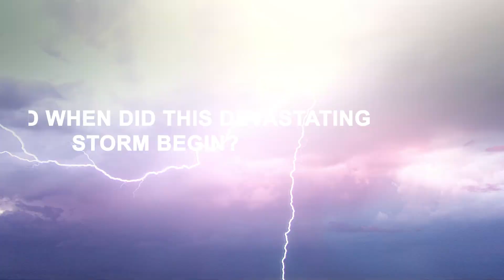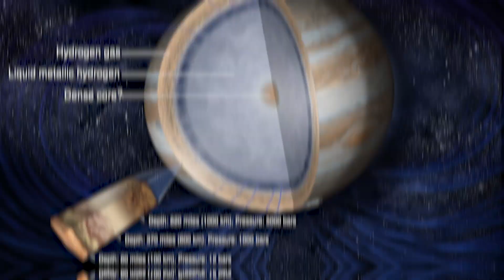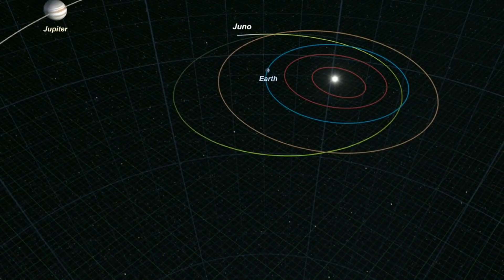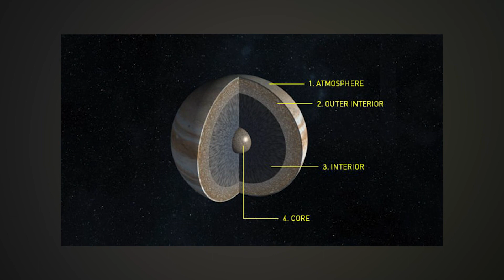What's Going On In Jupiter's Great Red Spot?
What's going on in Jupiter's Great Red Spot? The Great Red Spot, a 340-year-long merciless storm wreaking havoc on Jupiter, the Solar System's largest planet. After hundreds of years of witnessing the Great Red Spot from afar, we now possess the technology to observe the biggest storm in our solar system's history and understand what's going on inside this massive storm on Jupiter.

Do you want to know what's going on in the Great Red Spot? What is happening within this catastrophic storm on Jupiter? How and when did this devastating storm begin? And what does NASA's Juno mission have to do with it?

Join us on a journey of hundreds of millions of miles to the gargantuan Jupiter, as we uncover what we know about this gigantic storm!

Corrections:
- In the video we mention that the cyclones on Jupiter's poles are collectively wider than the United States. While this is true, the cyclones on the south pole on their own are already the size of the United States, each cyclone is around 2800 miles (4500 km) wide, whereas the United States is also this wide. The cyclones on Jupiter's north pole are a bit smaller with a size of 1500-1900 miles (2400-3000 km) each and on their own a bit less wide than the United States.